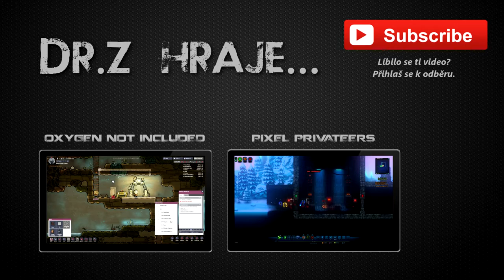Dr.Z hraje... ☥ Civilizace 6 CZ 01 ☥ - Egypt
Pokračování kultovní tahové strategie Civilizace přináší mnoho změn. Šestý díl této legendy se skutečně povedl a vypadá to na hodiny a hodiny zábavy.

Ve druhé sérii už půjde do tuhého. Za Egypt si zkusíme vyšší obtížnost a uvidíme, jestli to nebude trochu moc.

Civilizace VI - Egypt